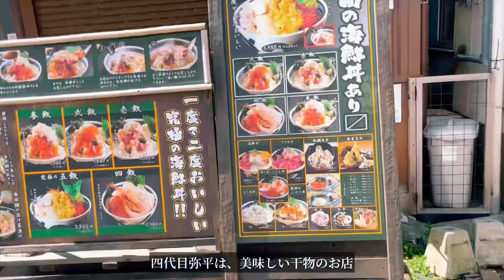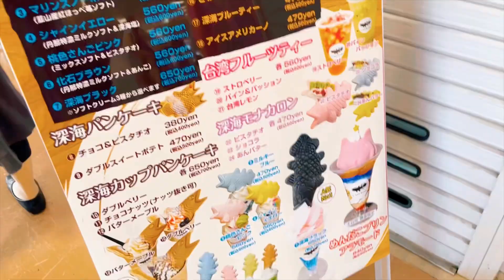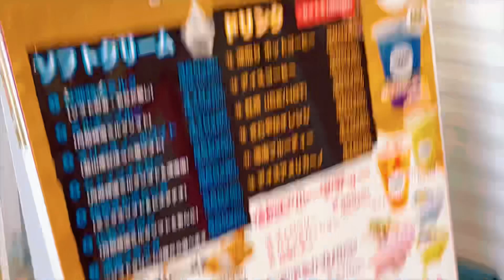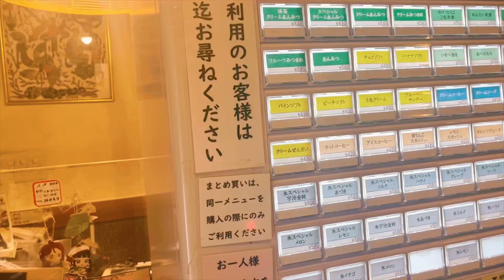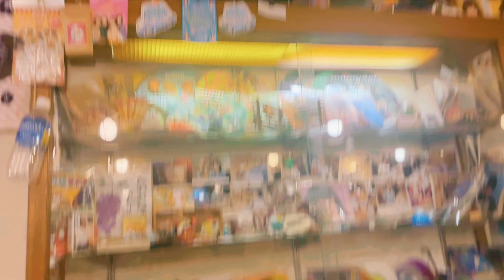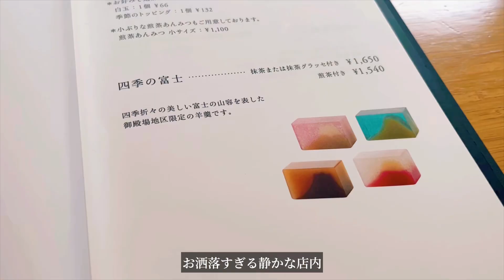沼津グルメ｜大興奮！流れるカフェが面白すぎる！！沼津港から御殿場までの絶品グルメと面白スポット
美味しいグルメの旅。沼津から御殿場までのグルメドライブ。沼津港のおすすめ海鮮と御殿場のやみつき高級カフェをご紹介します。

CHAMASTATIONでは、国内海外のおすすめスポットやグルメを紹介します。

静岡県沼津市沼津市千本港町122

沼津港 五鉃
静岡県沼津市千本港町121-1

魚河岸 丸天 魚河岸店
静岡県沼津市千本港町114-1

沼津かねはち
静岡県沼津市千本港町109 ダイノブセンター 1F

にし与
静岡県沼津市千本港町109

静岡県沼津市大手町5-8-22

虎屋菓寮 御殿場店
静岡県御殿場市新橋728-1